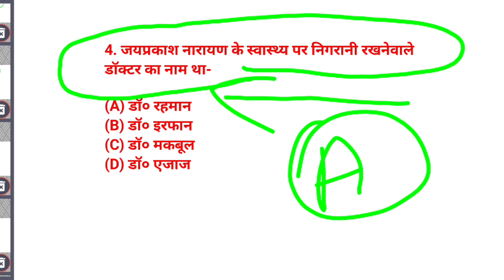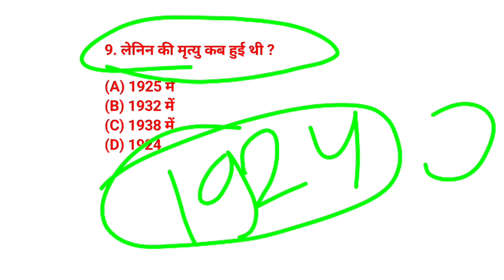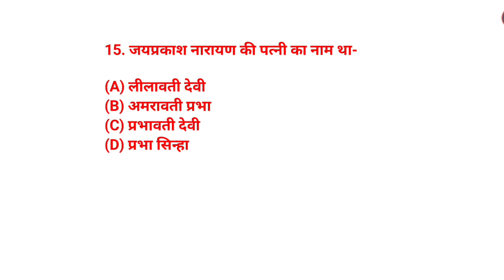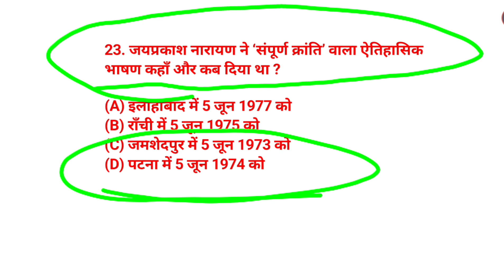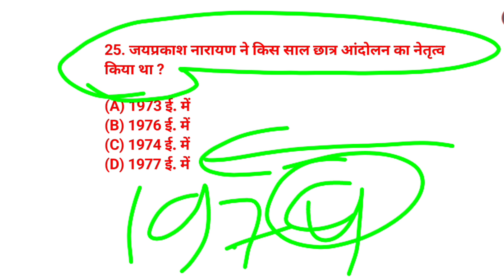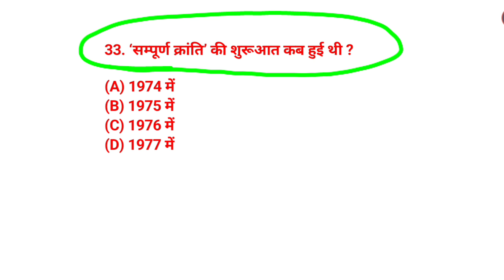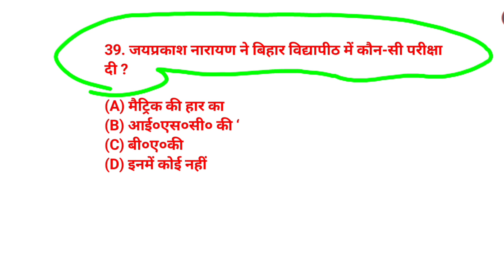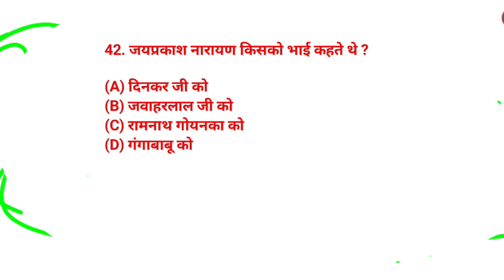||Hindi 12th ‘संपूर्ण क्रांति’ 45 important objective question|| Safalta stady point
12th हिंदी का objective question 45 important objective जो हार साल पूछा जाता है कमजोर छात्र जरूर देखें#